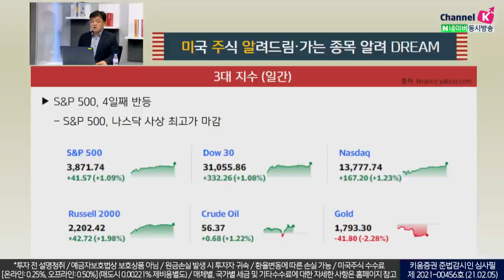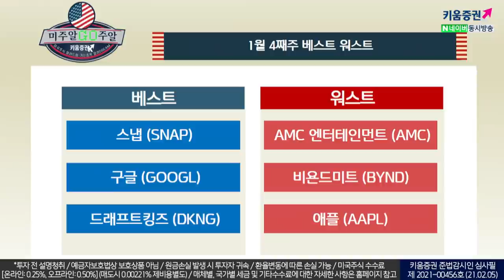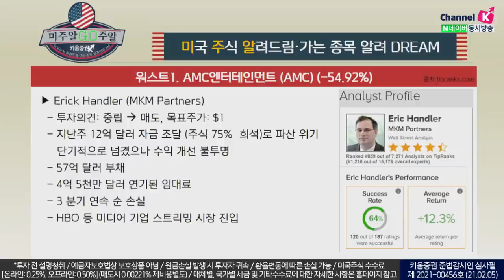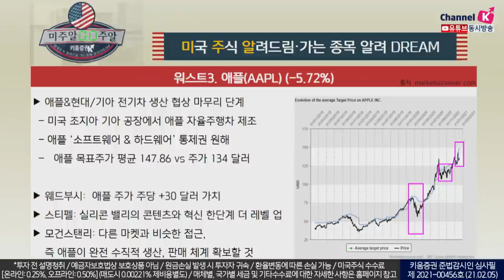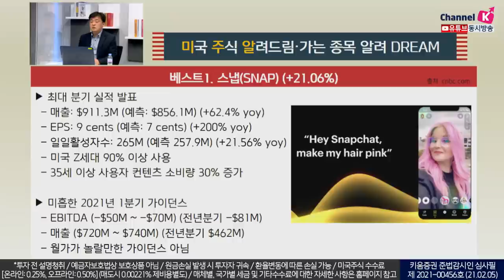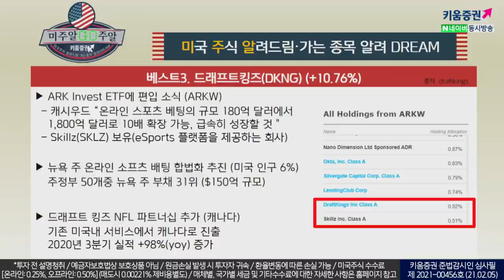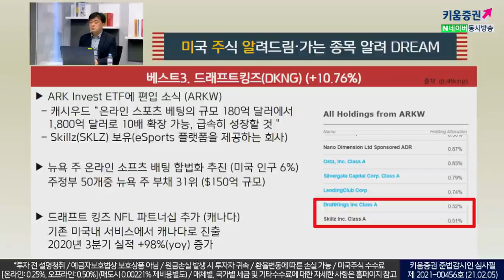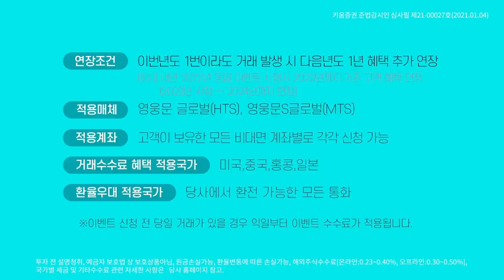캐시우드가 극찬한 그 종목, 이번에는 도박....?(미국주식투자/21.02.05)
AMC엔터테인먼트 (AMC) (-54.92%)
Erick Handler (MKM Partners)
투자의견: 중립  매도, 목표주가: $1
지난주 12억 달러 자금 조달 (주식 75%  희석)로 파산 위기
단기적으로 넘겼으나 수익 개선 불투명

비욘드미트(BYND) (-12.39%)
Brian Holland (D.A Davidson)
투자의견: 중립 →매도, 목표주가 $133 → $135
숏스퀴즈로 지난주 43% 급등

애플(AAPL) (-5.72%)
애플&현대/기아 전기차 생산 협상 마무리 단계
미국 조지아 기아 공장에서 애플 자율주행차 제조
애플 ‘소프트웨어 & 하드웨어’ 통제권 원해
애플 목표주가 평균 147.86 vs 주가 134 달러

스냅(SNAP) (+21.06%)
최대 분기 실적 발표
매출: $911.3M (예측: $856.1M) (+62.4% yoy)
EPS: 9 cents (예측: 7 cents) (+200% yoy)
일일활성자수: 265M (예측 257.9M) (+21.56% yoy)
미국 Z세대 90% 이상 사용

구글(GOOGL) (+13.19%)
구글 4Q20 어닝 서프라이즈 기록
매출: $569억 (예측 $531억) (+23% yoy)
EPS: $22.3 (예측 $15.9) (+45% yoy)
클라우드 사업: +46% yoy

드래프트킹즈(DKNG) (+10.76%)
ARK Invest ETF에 편입 소식 (ARKW)
캐시우드 “온라인 스포츠 베팅의 규모 180억 달러에서
1,800억 달러로 10배 확장 가능, 급속히 성장할 것＂
Skillz(SKLZ) 보유(eSports 플랫폼을 제공하는 회사)